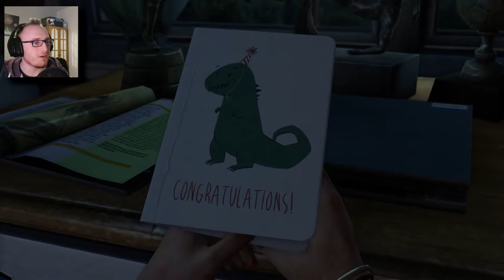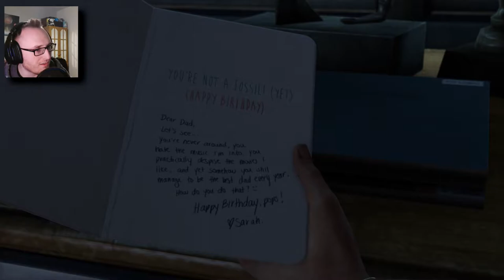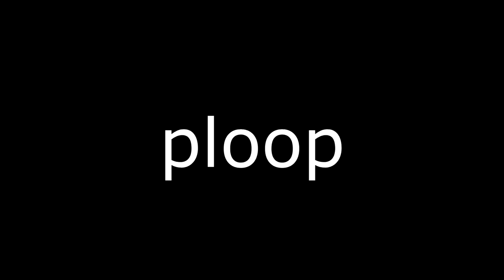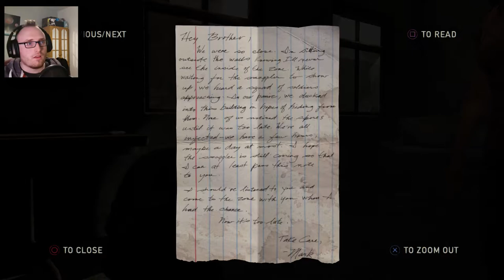The Last of Us Remastered Gameplay Walkthrough - Part 1 | DAD OF THE YEAR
Feels good to finally play this on the PS4 :D